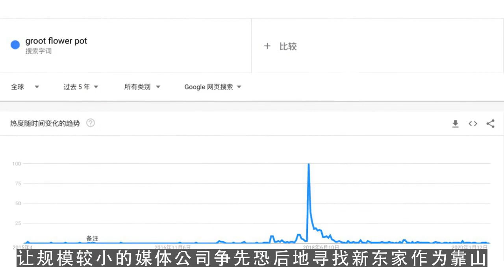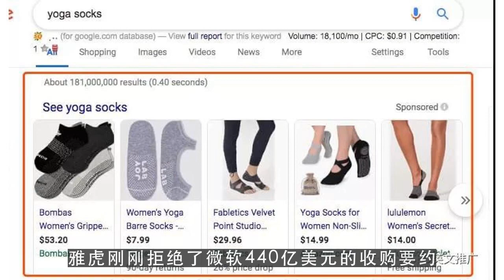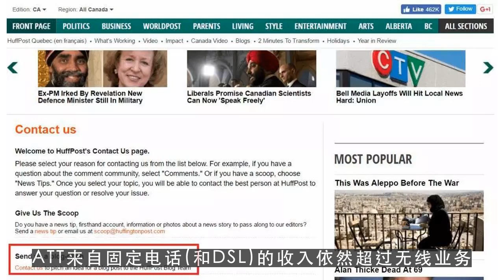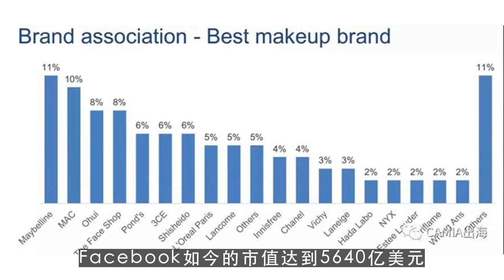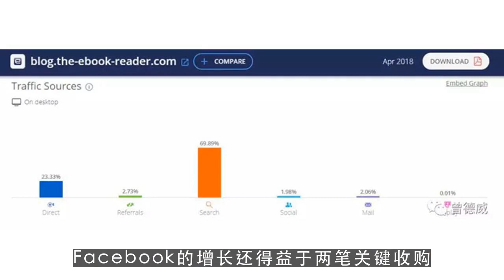youtube运营,美国媒体行业十年变迁史：内容为王过时 分销商崛起 第1集